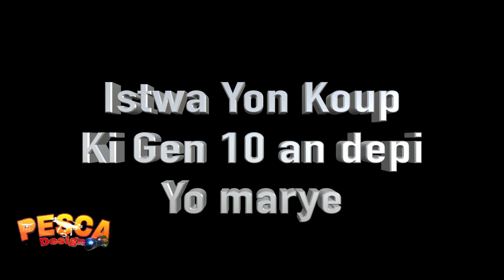7 Jours Anne Imposible Posible Pesca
ISTWA SA TRIS